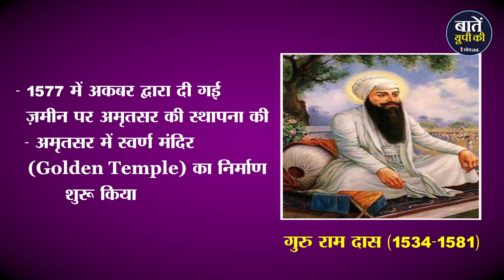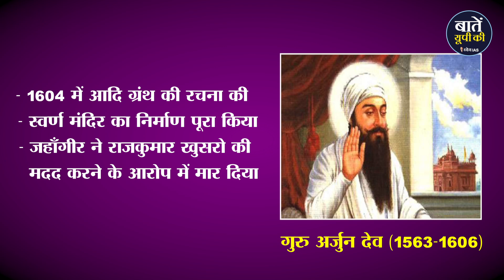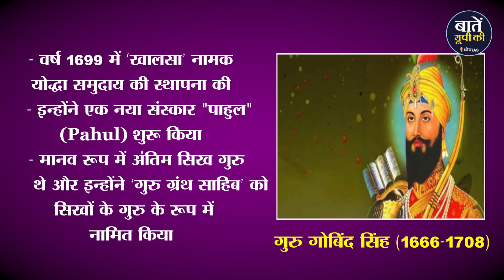Historic Gurdwara Yahiaganj in UP | ऐतिहासिक गुरुद्वारा यहियागंज | GURUDWARA IN Uttar Pradesh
हमारे यूपी में सिख समुदाय के लोगों की संख्या साल 2011 के Census के मुताबिक 6,43,500 है। सिख समुदाय के लोग यूपी के लगभग सभी ज़िलों में मौजूद हैं और
इनमें से करीब 1 लाख सिख अकेले यूपी के Lakhimpur Kheri ज़िले में रह रहे हैं। यूपी में इतने सिखों के आने के आने की कहानी का इतिहास भारत - पाकिस्तान बंटवारे और यहां की फर्टाइल ज़मीन से जुड़ा है ये बात मोटा माटी हम सब लोग जानते हैं पर शायद हम आप ऐतिहासिक और यूपी के हेरिटेज प्लेस माने जाने वाले गुरुद्वारा यहियागंज के उस इतिहास के बारे में न जानते हों जिसकी वजह से यूपी गवर्नमेंट यहां डेवलपमेंट का काम शुरू कर रही है।

नमस्कार अनुराग पांडेय नाम है हमारा और आज के इस वीडियो में यूपी के इसी ऐतिहासिक गुरुद्वारा यहियागंज की चर्चा होगी, बताएंगे ये गुरुद्वारा कहां है, इसका Guru Teg Bahadur और गुरु गोविंद सिंह का इस से क्या नाता है और ये सिख धर्म के 10 प्रमुख धर्मगुरुओं की भी आपसे चर्चा करेंगे ?

ये है यूपी का अवध क्षेत्र और ये यूपी का शान - ए अवध यानी हम सबका लखनऊ। लखनऊ के चारबाग रेलवे स्टेशन से करीब 3 किलोमीटर की दूरी पर मौजूद है ऐतिहासिक यहियागंज गुरुद्वारा जिसका निर्माण 17th सेंचुरी में हुआ था। ये गुरुद्वारा इतना प्राचीन और आज यूपी की धरोहर इसलिए है क्यूंकि 1670 में, नौवें सिख गुरु तेग़ बहादुर सिंह पटना से लौटते समय इसी स्थान पर तीन दिन तक रुके थे और बाद में उनके बेटे गुरु गोविन्द सिंह भी 1672 में यहाँ दो महीने के लिए रहे थे। गुरु तेग़ बहादुर सिंह और गुरु गोविन्द सिंह लखनऊ के जिस स्थान पर आकर रुके थे आज उसी जगह पर यहियागंज गुरुद्वारा बना है। यहां गुरु गोविंद सिंह द्वारा लिखे दो 'हुक्मनाम' जिसे उन्होंने Himachal Pradesh के पांवटा साहिब हिमांचल प्रदेश  में 1693 और 1701 में लिखा था वो यहाँ मौजूद है। गुरु गोविंद सिंह ने खुश इसे लखनऊ में भक्तों के पास भेजने का निर्देश दिया था जिसके बाद से ये ऐतिहासिक यहियागंज गुरुद्वारा में रखा गया है।

The number of people of the Sikh community in our UP is 6,43,500 according to the 2011 census. People of Sikh community are present in almost all the districts of UP and
Out of these, about 1 lakh Sikhs are living in Lakhimpur Kheri district of UP alone. The history of the story of the arrival of so many Sikhs in UP is related to the partition of India-Pakistan and the fertile land here, we all know this thick soil, but perhaps we can tell you that of Gurdwara Yahiyaganj, which is considered to be the historical and heritage place of UP. Do not know about the history, due to which the UP government is starting development work here.

Namaskar Anurag Pandey is our name and in today's video there will be a discussion of this historic Gurdwara Yehiyaganj in UP, where is this gurdwara, what is the relation between Guru Teg Bahadur and Guru Gobind Singh and these 10 major religious leaders of Sikhism. Will you talk to me too?

This is the Awadh region of UP and this is the pride of UP - E Awadh means Lucknow for all of us. At a distance of about 3 kilometers from Charbagh Railway Station in Lucknow is the historic Yehiyaganj Gurdwara which was constructed in the 17th century. This Gurdwara is so ancient and today the heritage of UP is because in 1670, while returning from Patna, the ninth Sikh Guru Tegh Bahadur Singh stayed at this place for three days and later his son Guru Gobind Singh also stayed here for two months in 1672. were. At the place where Guru Tegh Bahadur Singh and Guru Gobind Singh stayed in Lucknow, today the Yehiyaganj Gurdwara is built at the same place. Here two 'Hukmanam' written by Guru Gobind Singh which he wrote in Paonta Sahib Himachal Pradesh in 1693 and 1701 are present here. Guru Gobind Singh had happily instructed to send it to the devotees in Lucknow, after which it has been kept in the historic Yehiaganj Gurdwara.

धन्यवाद